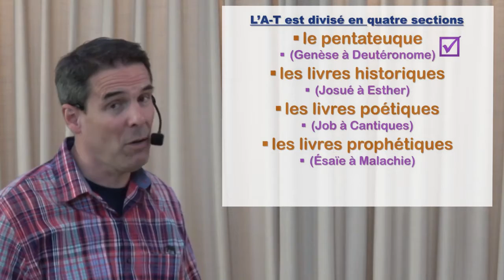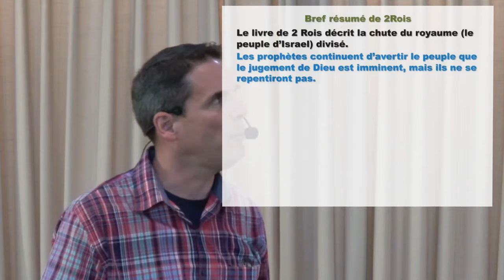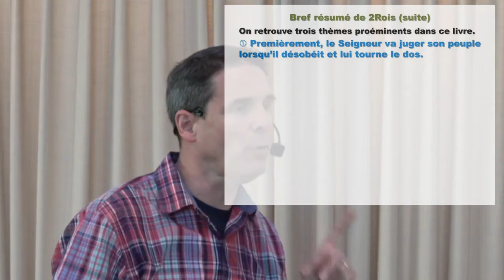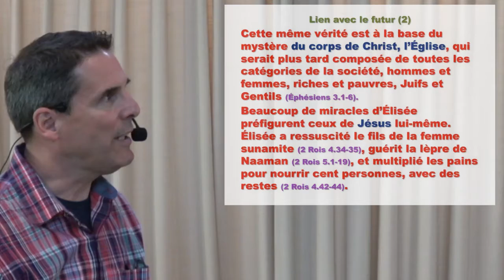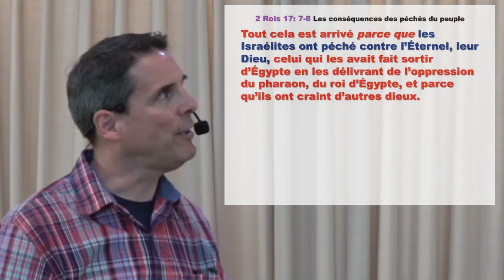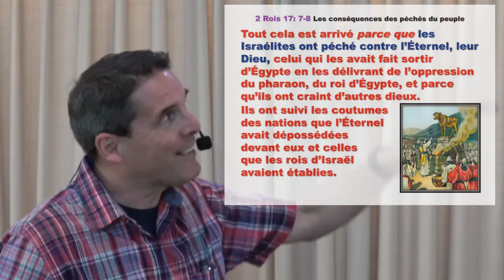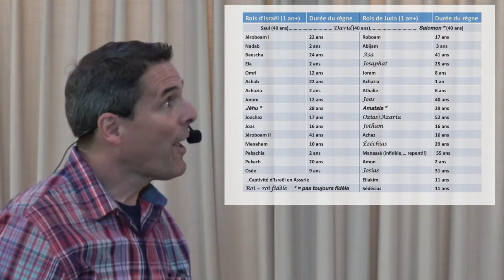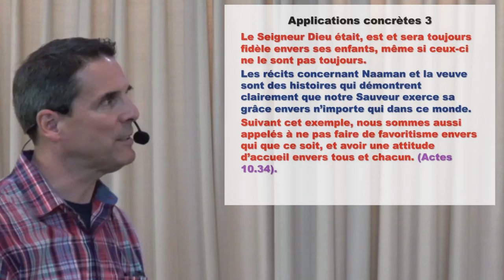2 Rois, 10 juin 2018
M Sylvain Girard